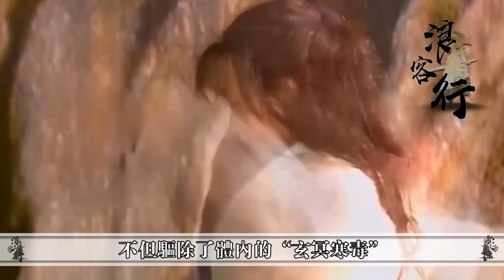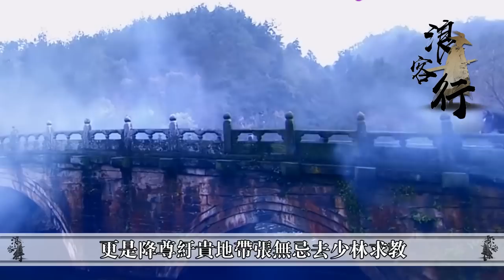張無忌的貴人都有誰？張三丰僅排第三，她的出現讓讀者直呼靠女人上位【浪客行】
更多精彩內容：
更多精彩內容：
蕩婦與閨蜜共侍一夫，卻為何反目成仇互相陷害？魔改潘金蓮卻成香港經典！
Hello大家好，這裡是阿浪
在金庸武俠的男主角中，其實張無忌不算最受讀者歡迎的主角，他不比喬幫主的豪氣乾雲、郭靖的憨厚專一，楊過的高傲至情、令狐衝的瀟灑聰穎，他天性醇厚但行事優柔寡斷，人又濫情，明顯不是天生英雄式的人物，可以說以張無忌的人設，假如不是男主角他很難有大成就，而因為有了主角的光環，他的人生路上有了諸多貴人的扶助，不但讓他取得了輝煌的成就，更讓他的性格變成了他得以成就大業的有點，今天阿浪選取張無忌人生路上的幾位貴人，看看他們對小張同學直接或者間接的幫助 "觀看更多TVB精彩節目，立即訂閱：